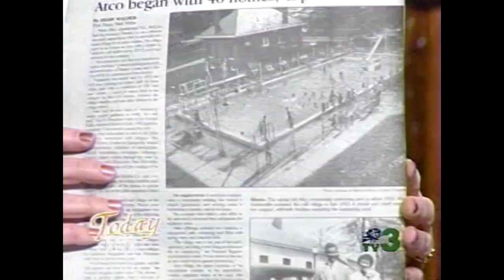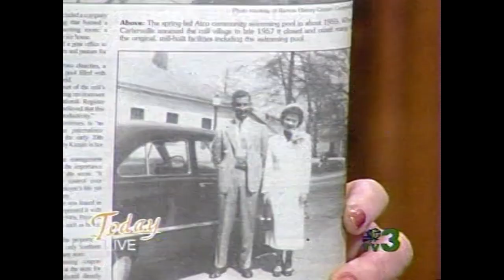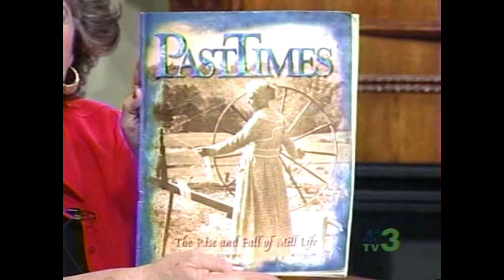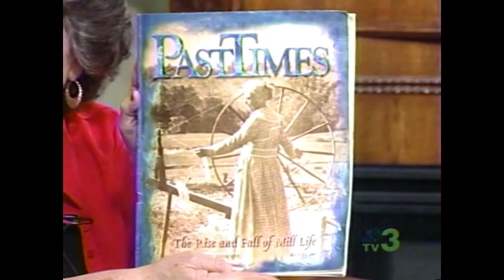Ken Freeman, Ruth Ann Eaton, Dan Elliot, and Tyler Speers | North Georgia Now Today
Hosted by: Cherie Martin and Charlene Higgins
Featuring Special Guests: Ken Freeman, Ruth Ann Eaton, Angela Burgess, Dan Elliot, and Tyler Speers